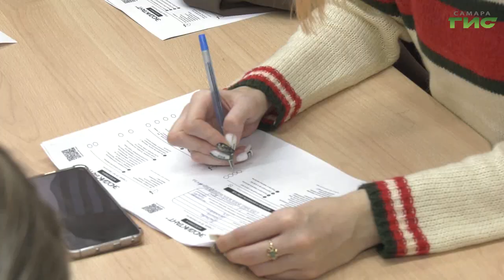Самарцы приняли участие во всероссийском экологическом диктанте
Жители Самарской области сегодня писали всероссийский экологический диктант. В этом году у него юбилейная дата - 5 лет прошло с момента проведения первого подобного испытания. В Самаре диктант прошел на базе детского эколого-биологического центра. Участниками стали школьники всех возрастов, студенты и ребята с ограниченными возможностями здоровья. Они пришли на испытание вместе со своими родителями, опекунами и кураторами. В центре юннатов побывала и наша съемочная группа.